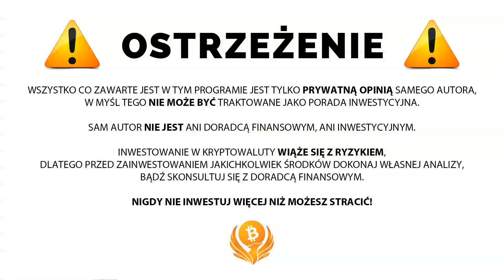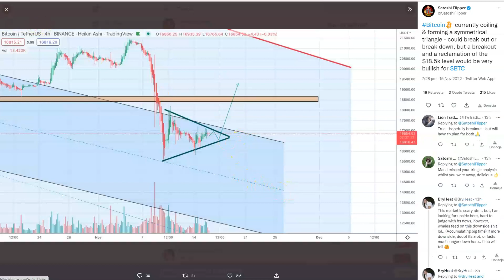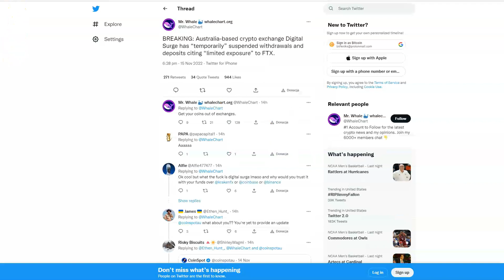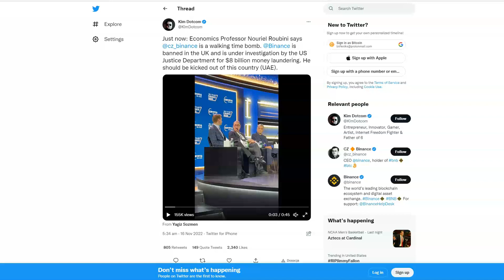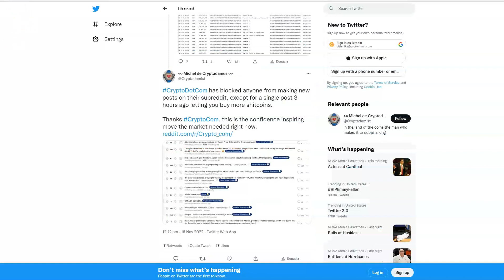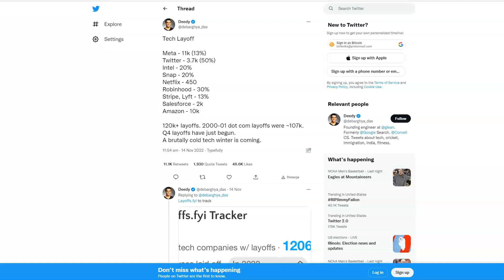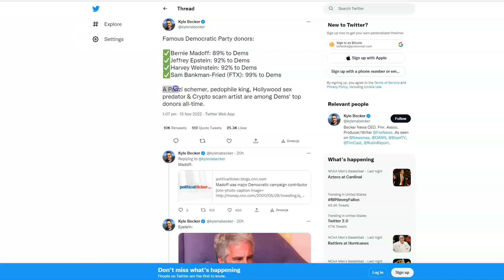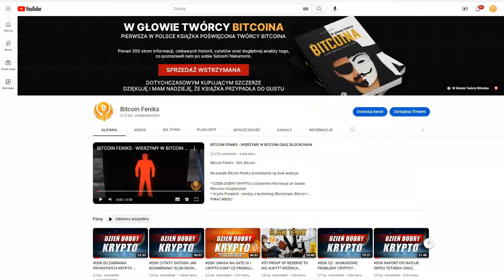KM GEMINI WSTRZYMUJE WYPŁATY? CZ KOPNĄŁ GNIAZDO SZERSZENI? SONY WCHODZI W NFT? CENZURA - CRYPTO.COM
- sprzedaż wstrzymana (do napisania kolejnej książki która się łączy) - szukajcie na allegro lub olx.

SPREAKER

PLAYER.FM